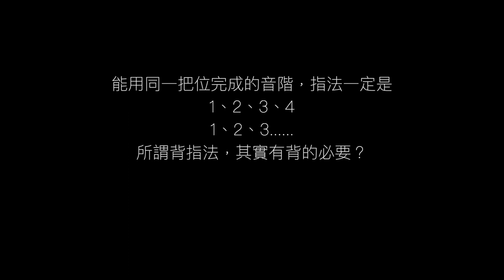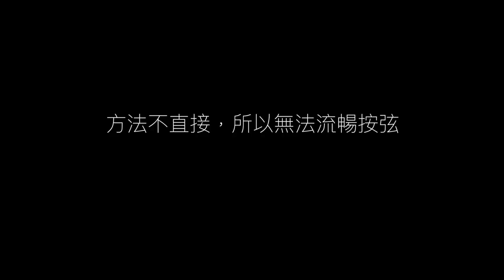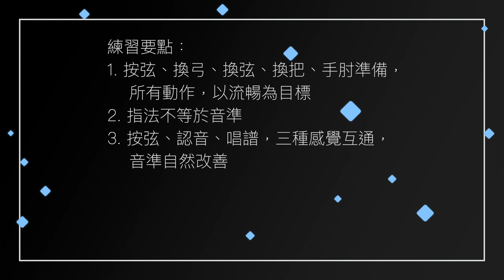如何練音階？為何背指法無用｜課堂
很多人以為，練音階只要記得指法就好了，誰不知指法其實沒那麼有用。指法，只是給我們一點邏輯和系統，但絕不是音準的保證。按對指法，甚至背好指法，不等於音準無問題，更不等於練好音階。

譜上有 2 字，照著按 2 指，這是初學的階段，也是被動而做的。正如我説過，被動的練習，通常是浪費時間。

與其養成壞習慣，造成依賴，不如不練。